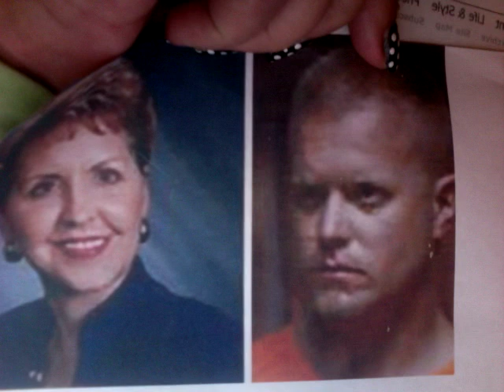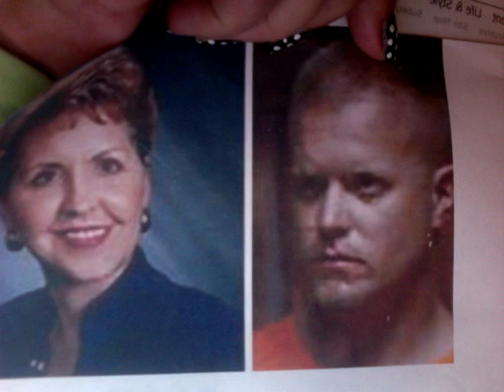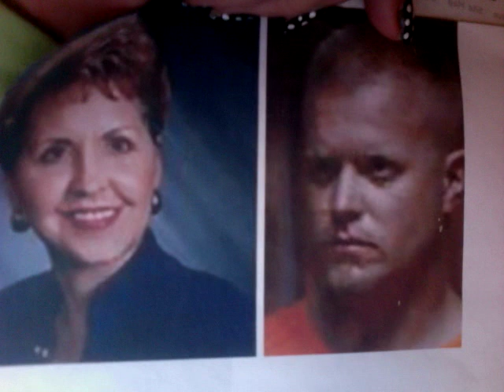Chris Coleman triple Murder --Jury shown crime scene pics, med.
I am sure the jury had a rough time today.

Tomorrow, Tara Lintz takes the stand.  It will be the first time the public will see her.

This trial is going so fast---why?

Here is the psychopaths version of divorce---kill the family